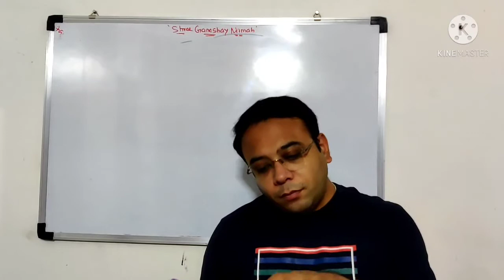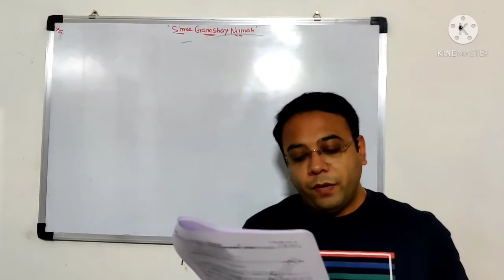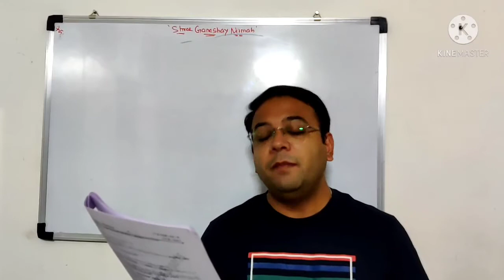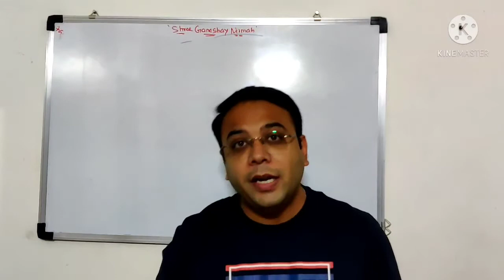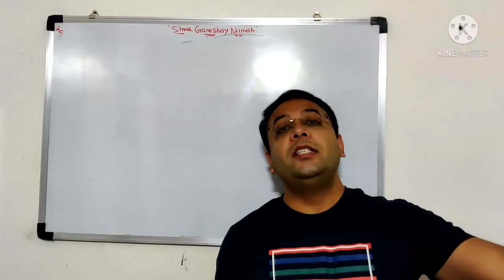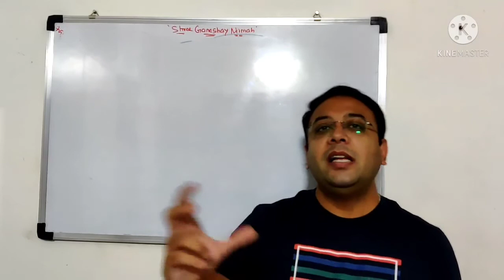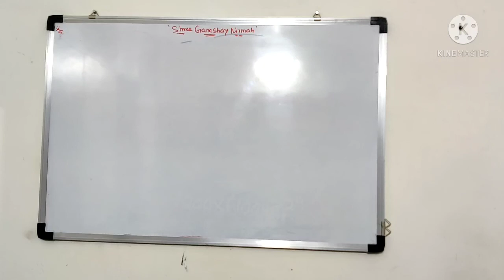F.Y B.com SEM-1 SPB Unit-3 - Chirag Sir Lecture No 11 - Friday (19.2.21)